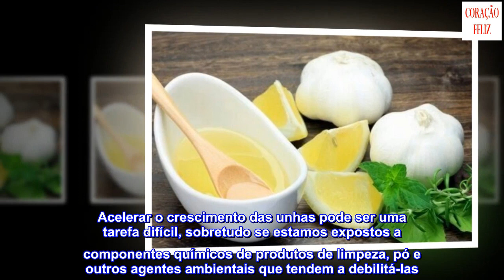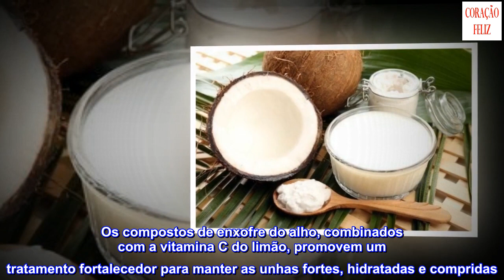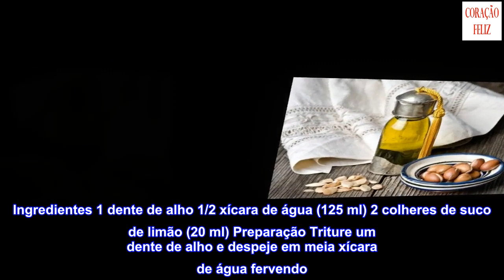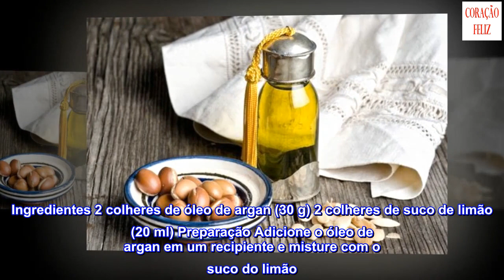5 tratamentos caseiros para acelerar o crescimento das unhas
5 tratamentos caseiros para acelerar o crescimento das unhas